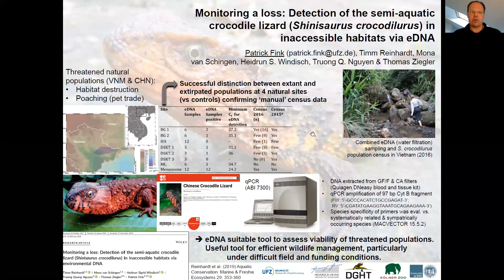2021 03 09 PM PV Fink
Poster# 136        Patrick Fink
Monitoring a loss: Detection of the semi‐aquatic crocodile lizard (Shinisaurus crocodilurus) in inaccessible habitats via environmental DNA
Go to Spatial Chat Room:            WG3.11 posters [133-136]